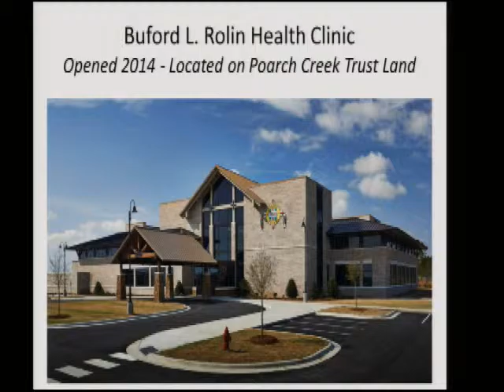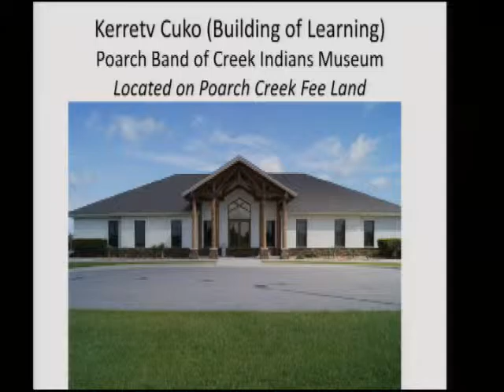5/14/2015. IIANA. 2:00 PM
Oversight Hearing on "Inadequate Standards for Trust Land Acquisition in the Indian Reorganization Act of 1934."